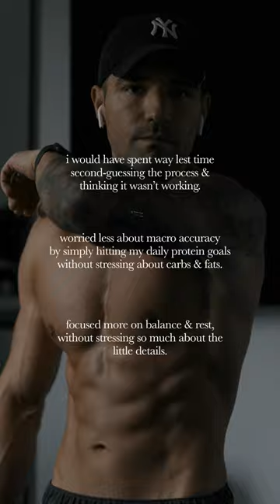don't make the same mistakes i did 😅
🏋🏻‍♂️ LINKS TO THE EXERCISE EQUIPMENT I USE:
BENCH/SQUAT/PULL-UP RACK
WORKOUT BENCH (similar to what i have)
OLYMPIC BARBELL
BARBELL CLIPS
OLYMPIC BARBELL PLATES (45LBS)
OLYMPIC BARBELL PLATES (25LBS)
HEX BAR
WEIGHT-ADJUSTABLE DUMBBELLS
HEAVIER DUMBBELLS (60-80LBS)
KETTLE BELL
CURL BAR
LIFTING BELT
ELLIPTICAL (similar to what i have)
RECUMBENT BIKE